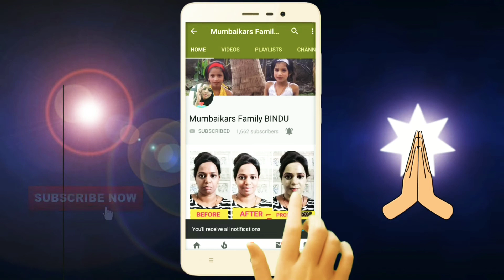टमाटर में बस दो चीज मिला लें। और देखें आपका चेहरा एकदम चमकदार और टैन फ्री हो जायेगा।suntan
Tomato face pack for suntan instant result गोरी निखरी बेदाग त्वचा के लिए।100%Works